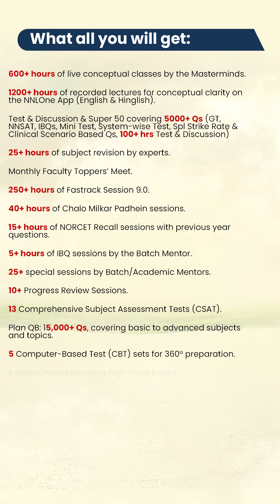Common Autoimmune Disorders by Ms Mithlesh | NORCET 8.0 & 9.0 | NNL ONE | Nursing Next Live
Common Autoimmune Disorders:

1. 𝐑𝐡𝐞𝐮𝐦𝐚𝐭𝐨𝐢𝐝 𝐀𝐫𝐭𝐡𝐫𝐢𝐭𝐢𝐬 (𝐑𝐀): The immune system attacks the synovium (lining of the joints), causing inflammation,
pain, and potential joint damage
2. 𝐋𝐮𝐩𝐮𝐬 (𝐒𝐲𝐬𝐭𝐞𝐦𝐢𝐜 𝐋𝐮𝐩𝐮𝐬 𝐄𝐫𝐲𝐭𝐡𝐞𝐦𝐚𝐭𝐨𝐬𝐮𝐬): Affects multiple organs, including the skin, kidneys, heart, and joints
3. 𝐓𝐲𝐩𝐞 𝟏 𝐃𝐢𝐚𝐛𝐞𝐭𝐞𝐬: The Immune system attacks insulin-producing cells in the pancreas leading to elevated blood sugar levels
4. 𝐂𝐞𝐥𝐢𝐚𝐜 𝐃𝐢𝐬𝐞𝐚𝐬𝐞: Triggered by the ingestion of gluten (a protein found in wheat, barley, and rye), the immune system attacks the lining of the small intestine
5. 𝐇𝐚𝐬𝐡𝐢𝐦𝐨𝐭𝐨'𝐬 𝐓𝐡𝐲𝐫𝐨𝐢𝐝𝐢𝐭𝐢𝐬: The immune system attacks the thyroid gland, leading to hypothyroidism (underactive thyroid)
6. 𝐆𝐫𝐚𝐯𝐞𝐬' 𝐃𝐢𝐬𝐞𝐚𝐬𝐞: The Immune system attacks the thyroid, causing hyperthyroidism (overactive thyroid)